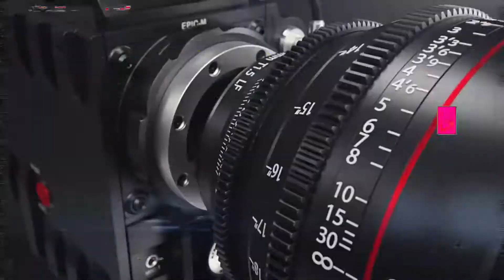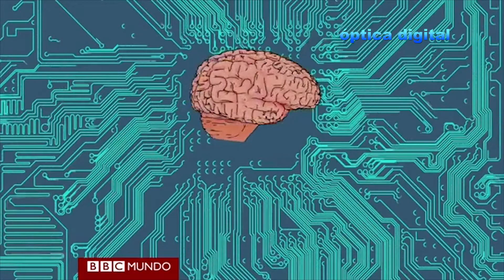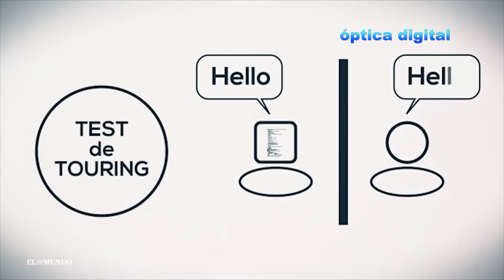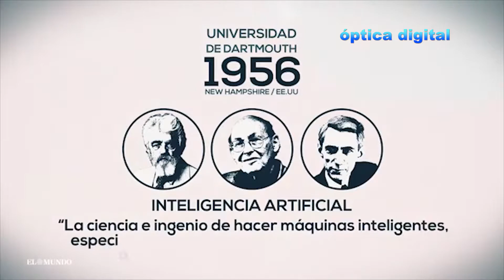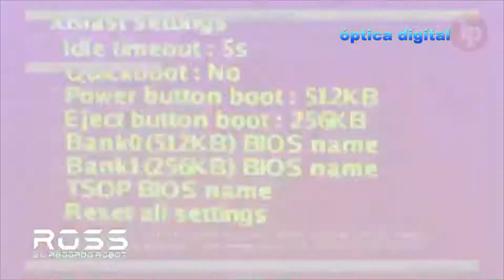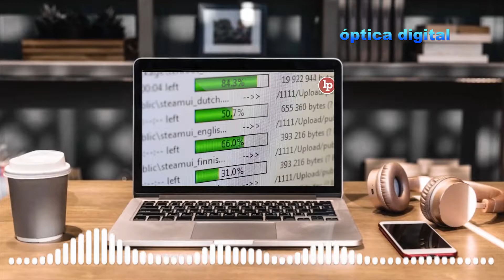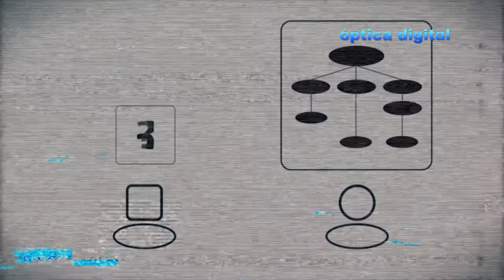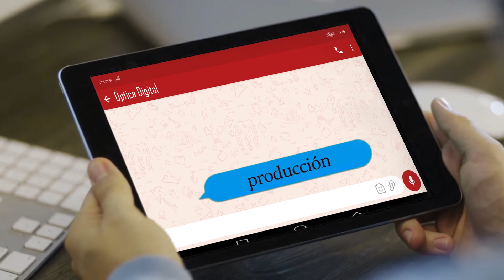Óptica digital: Inteligencia Artificial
Cómo simular  características o capacidades exclusivas del intelecto humano mediante la inteligencia artificial.